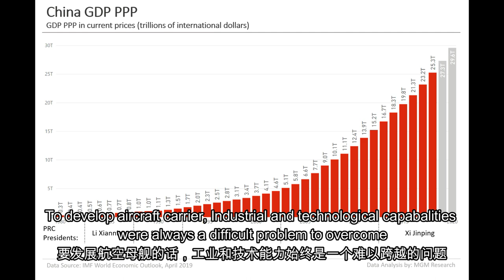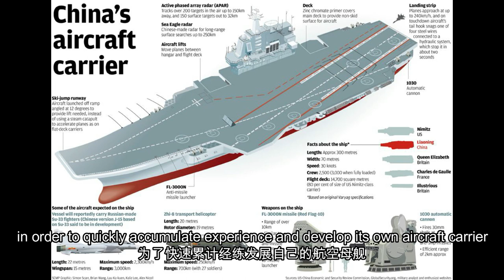A Picture That Make Every Chinese People Cry | Liu HuaQing || 一张感动过无数中国人的照片 | 刘华清 中国现代海军之父和中国航母之父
Liu HuaQing (October 1, 1916-January 14, 2011), was born in Huang'an, Hubei, and was originally from Dawu, Hubei.  He joined the Communist Party of China in October 1935, and joined the Red Army of Chinese Workers and Peasants in 1931.  The rank of senior general and general of the Chinese People's Liberation Army.  Former Navy Commander of the Chinese People's Liberation Army